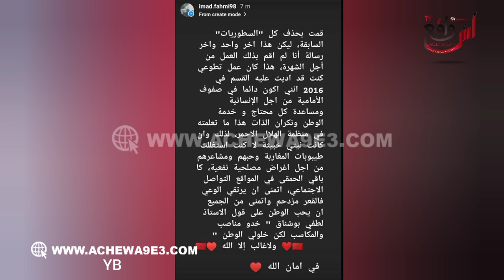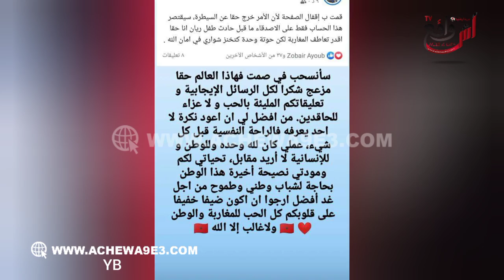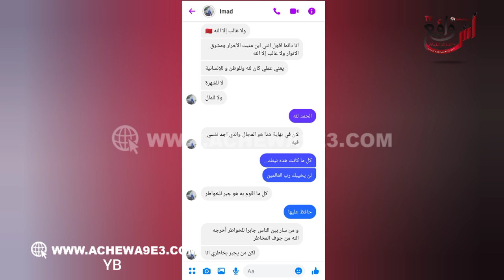المنقذ عماد فهمي يوجه آخر رسالة له إلى الشعب المغربي